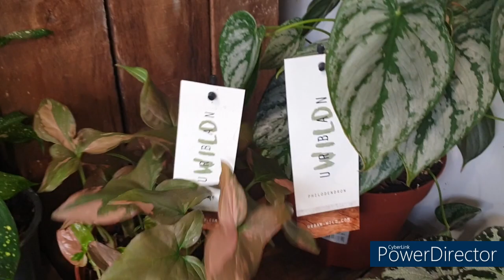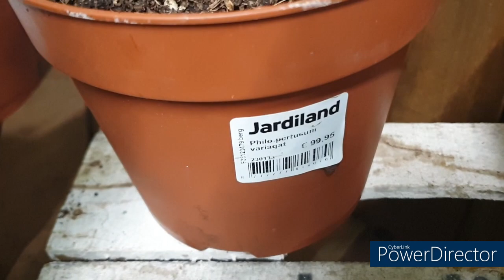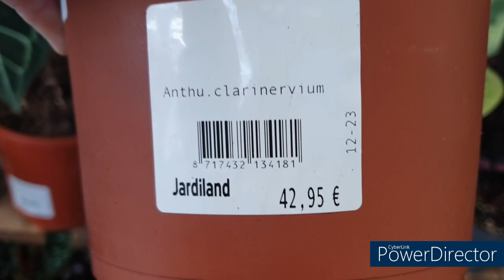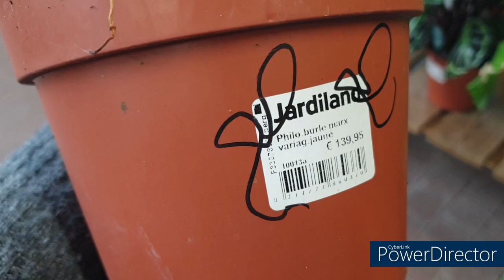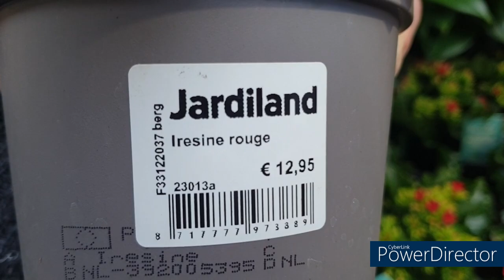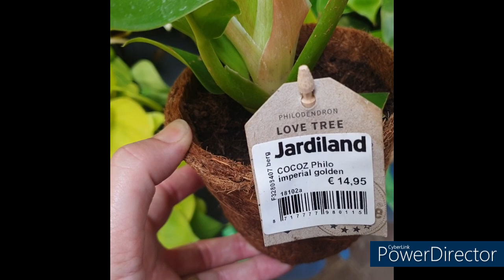Tour au Jardiland de Bergerac (avril 2023)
Aujourd'hui un petit tour rapide au Jardiland de Bergerac 😆

Mon Instagram : 🍃greeneli_plantes.d.interieur